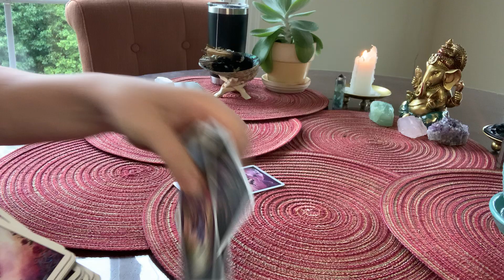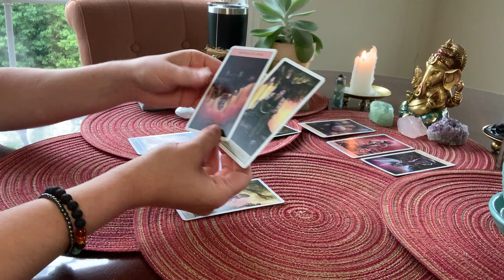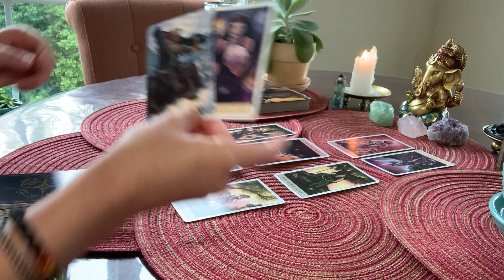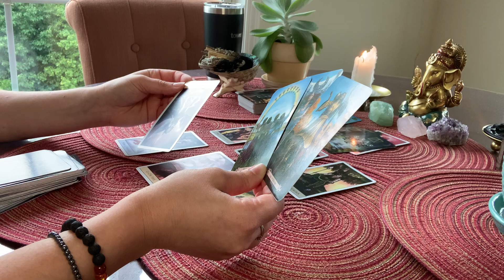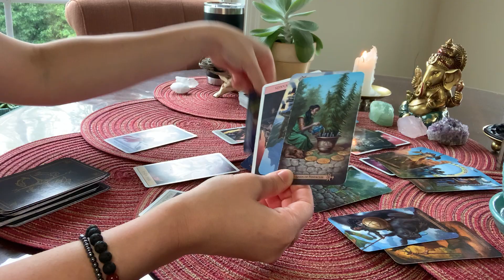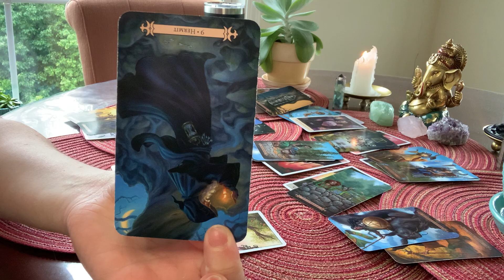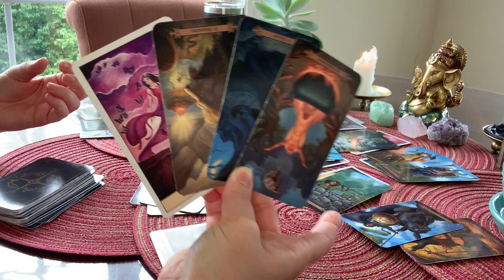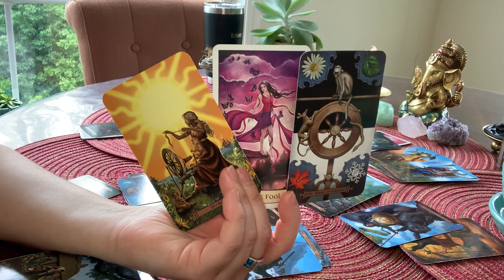Capricorn May 18-24 "EVERYTHING YOU WANT IS COMING! STOP WORRYING!"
This is a General Reading for May 18th -24th. Please keep in mind, these are general readings. If this reading does not resonate, please check your sun, moon and rising sign. Readings reflect current energies, meaning it may take time before these energies manifest in the physical realm. Masculine and Feminine energies are energies, not gender. We all have masculine and feminine energy. Energies can be reversed.

 Oracle Decks Used:
Wisdom of the Oracle:
Moonology Oracle:
Animal Spirit Oracle:
Mystical Shaman Oracle:
Angels and Ancestors Oracle:
Universe Has Your Back Oracle:
Angel Answers:
The Crystal Wisdom Healing Oracle:

Tarot Decks:
Cosmic Tarot:
Rider Tarot Deck:
Witches Tarot:
Tarot in Wonderland:
Revelations Tarot:
Tarot Grand Luxe:
Eight Coins Tattoo Tarot:
Dreams of Gaia:
The Light Seer’s Tarot:
Radiant Rider Waite Mini: